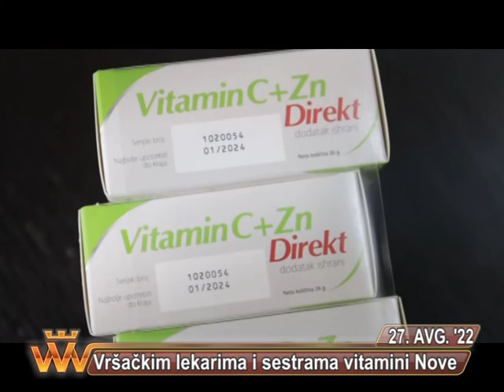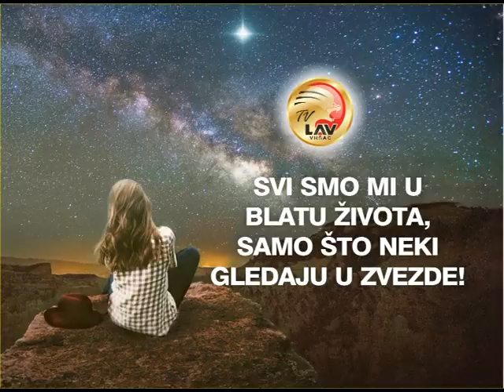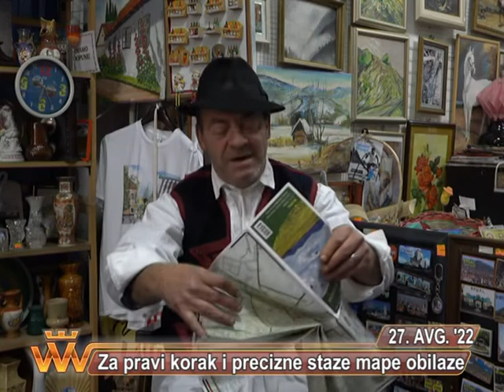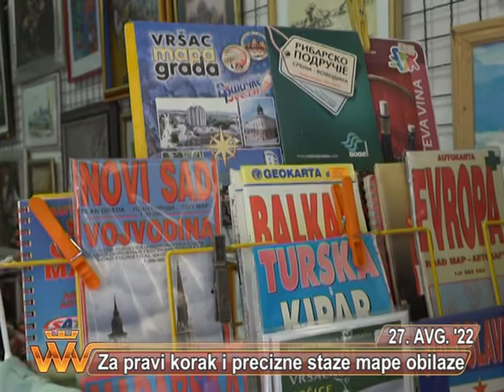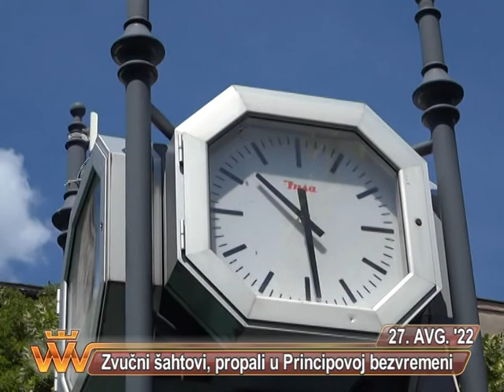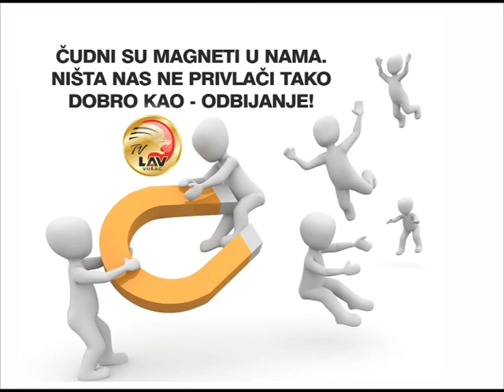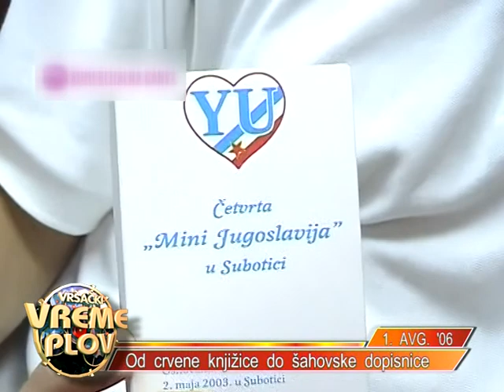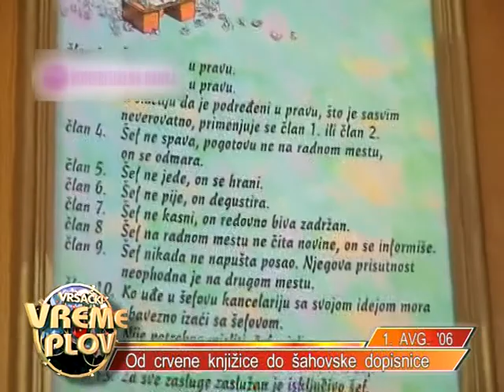VRSACKE VAROSKE VESTI 27. AVGUST 2022